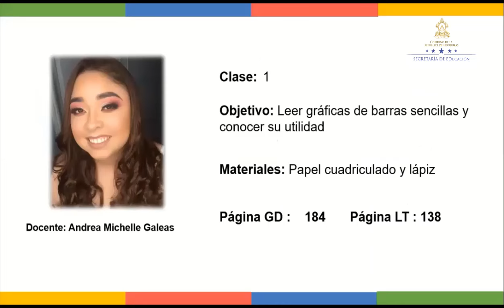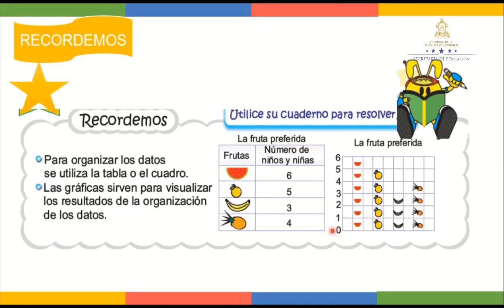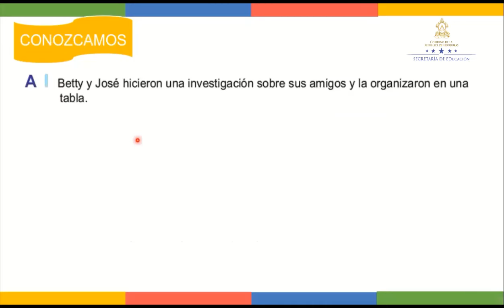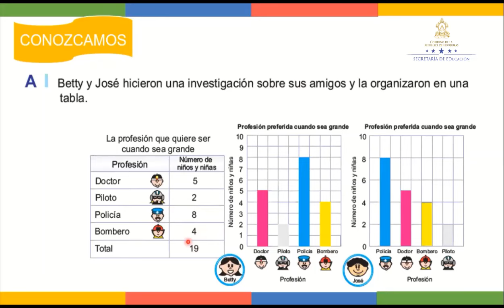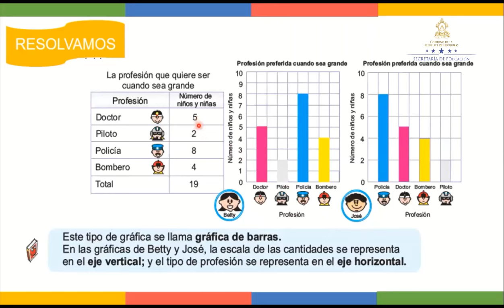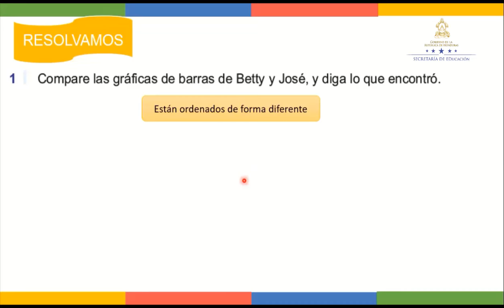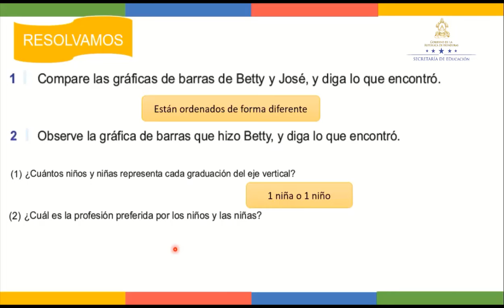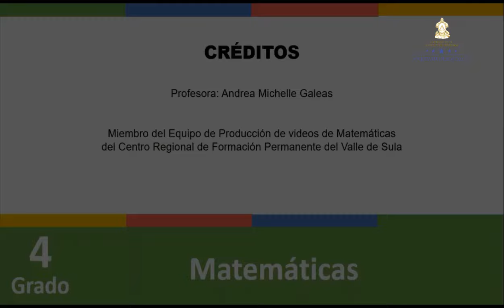Gráfica de Barras – Cuarto Grado - Matemáticas